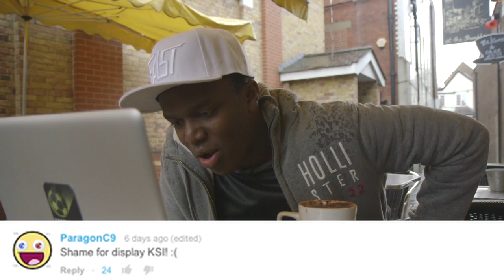KSI Uni Beast - Surrey University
KSI is in Surrey for the next stop of his Uni Tour - Can he rack up a couple of wins?

Audio Network:
Walk from the Tower
Intruder
One with night
Bar Knuckle
Incendiaries
Expectations
Cold Heart

Cue Songs:
Black Black Hills- I Can't stand you at all

UKF:
T Phonic feat. Katie's Ambition- All night long